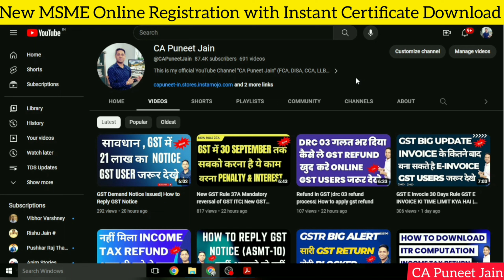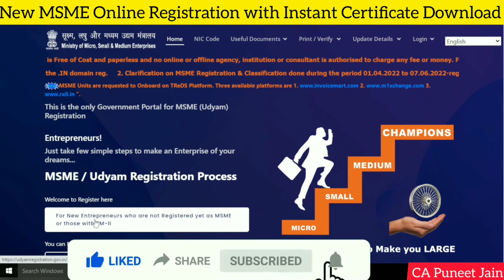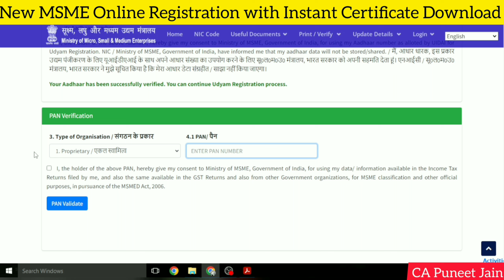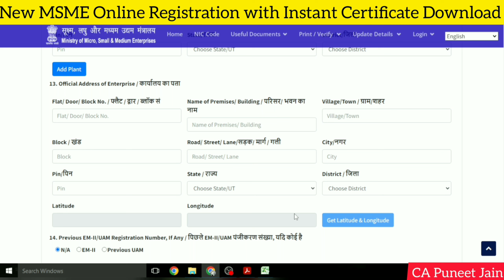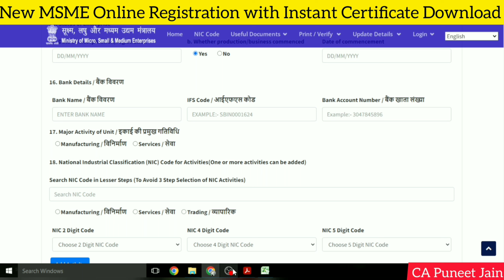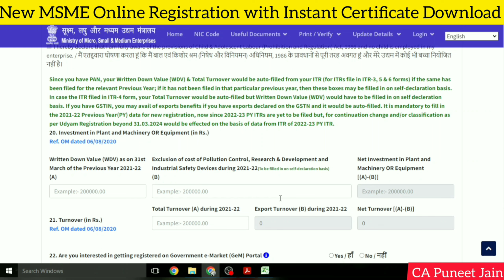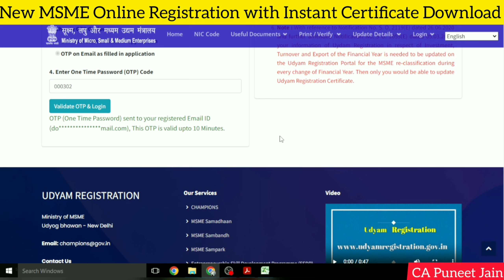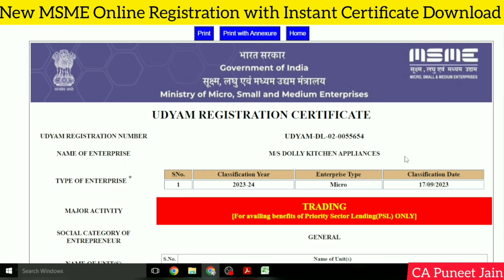#1 MSME Registration Online 2023 |msme registration kaise kare | udyam msme certificate download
MSME registration process is fully online, paperless and based on self-declaration. No documents or proof are required to be uploaded for registering MSME. No registration fees, it is free.

MSME Registration Online | udyam msme certificate download | msme registration kaise kare
msme registration kaise kare,
msme registration,
msme certificate download,
udyam registration certificate,
udyam registration kaise kare,
udyam registration,
download msme certificate,
udyam certificate kaise banaye,
msme certificate,
how to download udyam registration certificate,
msme registration online 2023,
udyam certificate kaise download kare,
udyam certificate download,
msme udyam registration,
msme registration benefits in hindi,
MSME Registration Online 2023 | How to Apply MSME Registration | MSME Registration Benefits

MSME Registration Online 2023 | msme certificate download | msme registration kaise kare | udyam
msme registration,
msme certificate download,
udyam registration certificate,
download msme certificate,
udyam registration,
msme certificate,
udyam certificate download,
msme,msme registration online 2023,
MSME / UDYOG AADHAAR Registration Process & Benefits
Loan के लिए Apply कैसे करें? | MSME Registration Process Online 2023 | MSME Benefits
What is MSME?
msme registration online in hindi 2023 - download msme certificate | msme new definition in hindi
Udyam Registration Certificate | Udyam Aadhar Registration Kaise Kare | Udyam Latitude and Longitude
Udyam re registration | Udyog to Udyam Registration process | udyam registration already registered
Udyam Registration
Udhyog aadhar new portal
Udyam Registration portal
New MSME portal
MSME registration new process
How to register MSME
All about udyog
Re register kaise kare
New update msme
MSME
all about msme
What is MSME
How to register as MSME
Who can register for MSME

Udyam Registration process 2023 | New business registration | MSME Registration
MSME fee,
MSME documents,
Why GST number required for MSME registration,
How to fill enterprise details in MSME registration,